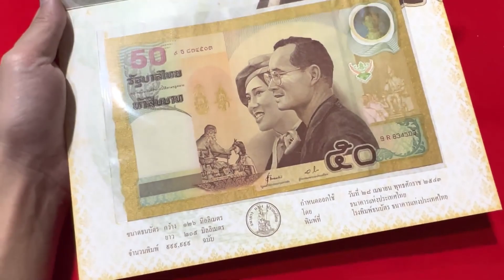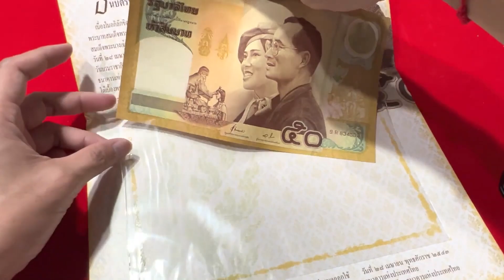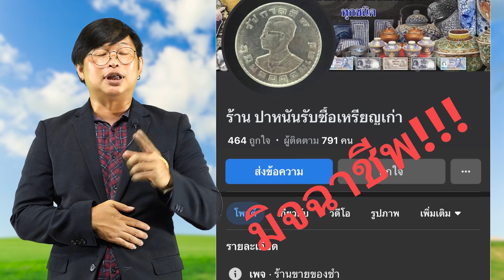ส่องดูด่วน! เล่นกันสูงถึง 9,200 บาท! แบงค์ 50 บาทรุ่นนี้ ใครมี ติดต่อเลย...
***ใครยังเก็บไว้ ส่องดูด่วน! แบงค์ 50 บาท พิธีแต่งงานรุ่นนี้...มีแบบหายากที่นักสะสมเล่นกันสูงถึง 9,200 บาท! ถ้าคุณมี ติดต่อเราได้เลย...

🕰 (9 โมงเช้า ถึง 4 โมงเย็น วันจันทร์-เสาร์)